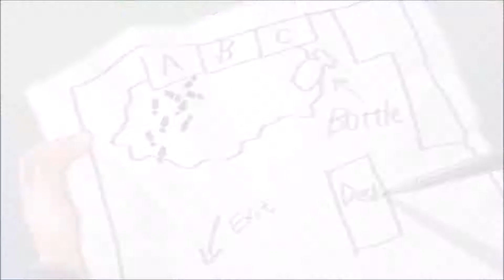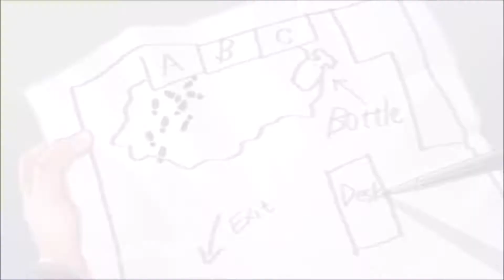Let's Play Danganronpa: Trigger Happy Havoc Part 64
Presenting for the pleasure of everybody, Byakuya taken off guard